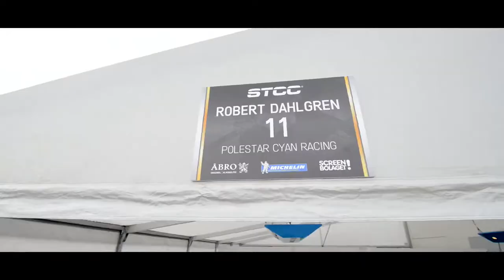STCC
Car racing in Sweden